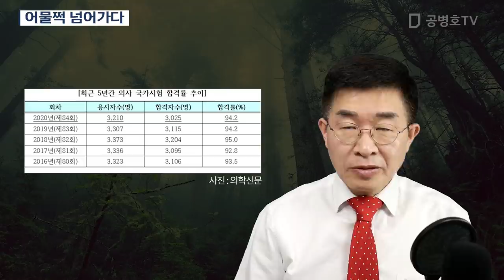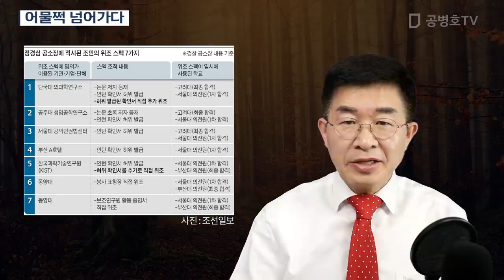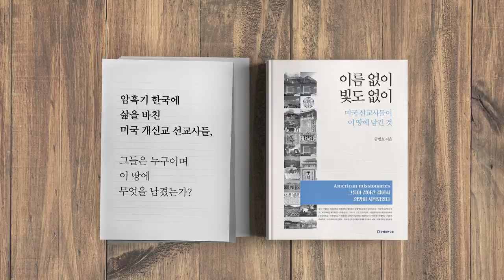어물쩍 넘어가다 [공병호TV]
어물쩍 넘어가다

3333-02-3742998 카카오은행 (예금주 : 공병호) / (텔레뱅킹 : 090 & 은행코드 : 90)

참고문헌
1. 단독 조국 딸, 의전원 실습 시작, 학생들 어물쩍 넘어가나, 김수현, 문화일보, 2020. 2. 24
2. 조국 딸, 지난달부터 부산대 의전원 실습 시작, 박소정, 조선일보, 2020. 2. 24